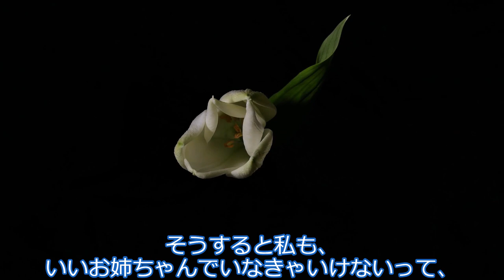猫使アル&ビィと、病気のお母さん。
猫使アル、ビィは双子の姉妹。お母さんが病気で長期入院しています。

声：
VOICEVOX:猫使アル
VOICEVOX:猫使ビィ
VOICEVOX:四国めたん
VOICEVOX:WhiteCUL

素材：
猫使アル【立ち絵素材】 / たおたお さんのイラスト
猫使ビィ【立ち絵素材】 / たおたお さんのイラスト
四国めたん立ち絵素材 / 坂本アヒル さんのイラスト - ニコニコ静画 (イラスト)
WhiteCUL立ち絵素材 / 坂本アヒル さんのイラスト - ニコニコ静画 (イラスト)

3 Fantaisies, Op.16 (Mendelssohn, Felix)
Luis Kolodin (Piano)